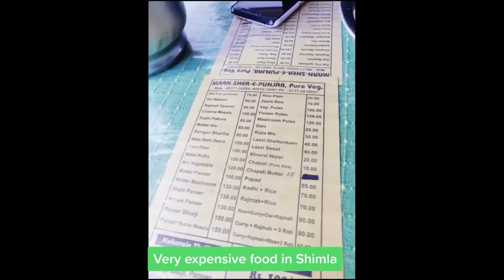Our Shimla Trip | Shimla Trip Story | Shimla Budget Tour | Shimla Trip Video | Jiya Shashwat Roy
Instagram Par judiye hamse, wahan daily live aate hain aur aap sabhi k sawalon ka jawab dete hain...